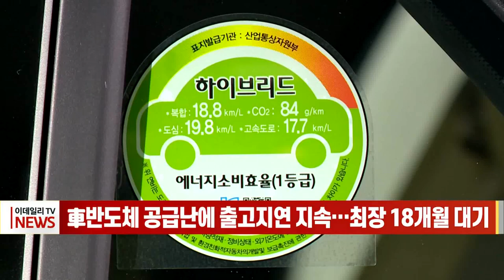車반도체 공급난에 출고 지연 지속… 최장 18개월 대기 (20220407)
차량용 반도체 수급난에 따른 생산 차질이 올해 상반기까지 이어지면서 신차를 인도받기 위해 길게는 1년 6개월을 기다려야 한다는 분석이 나왔습니다.
자동차 구매정보 플랫폼 겟차에 따르면 대표 세단인 아반떼와 그랜저 가솔린 모델은 인도까지 각각 8개월과 6개월이 소요되는 것으로 나타났습니다.
가솔린·디젤보다 반도체 부품이 많이 들어가는 하이브리드차(HEV)와 전기차의 인도 기간은 더 길어 아이오닉5의 출고 대기기간도 평균 12개월에 달했습니다.
기아의 전용 전기차 EV6의 대기기간도 1년4개월로 지난달 대비 3개월 늘었고, 스포티지와 쏘렌토는 1년 6개월 이상 대기기간이 발생해,, 현대차 보다 출고 지연 현상이 더 심했습니다.
자동차 업계에 따르면 현대차·기아의 국내 백오더 물량은 지난달 기준 총 90만대에 이른 것으로 나타났습니다.